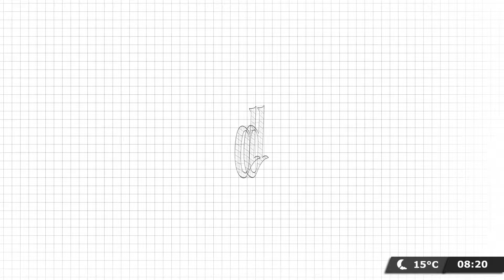ASÍ SE PROTEGE AL PAÍS: ABOGADOS DEL ESTADO | Editorial de Ari Lijalad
#​HabráConsecuencias por

PROGRAMACIÓN
6 a 7 - Es Muy Temprano, con Nicolás Esquibel y Lucía Rodríguez Bosch.
7 a 9.30 - Habrá Consecuencias, con Ari Lijalad.
9.30 a 10.30 - El Pase Especial con Roberto Navarro, Ari Lijalad, Laura Carpineta, Nico Lantos y Adrián Murano.
10.30 a 13 - Navarro 2027, con Roberto Navarro.
13 a 14 - Verdades Afiladas, con Adrián Murano.
14 a 17 - Pase lo que pase, con Darío Villarruel.
17 a 19 - Palo y zanahoria, con Mariano Martín.
19 a 22 - Argentina Política, con Carla Pelliza, Jonathan Heguier y El Profe Romero.